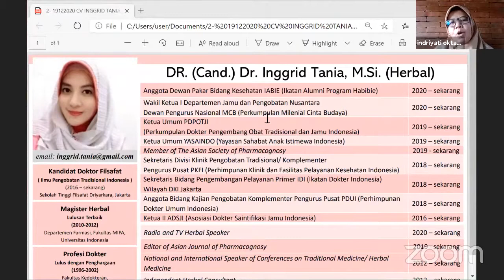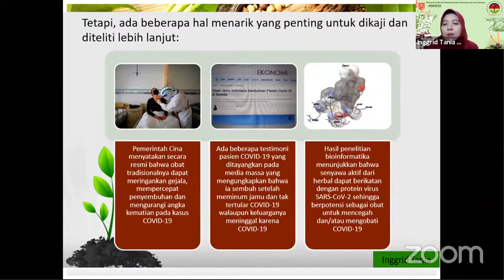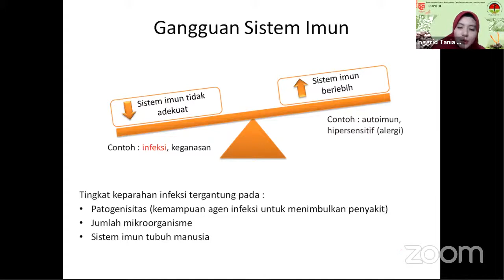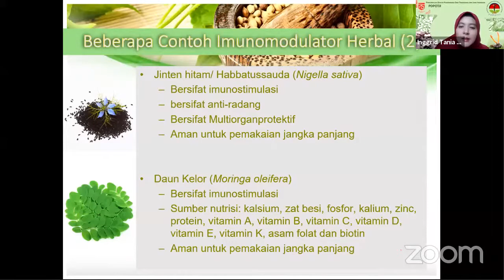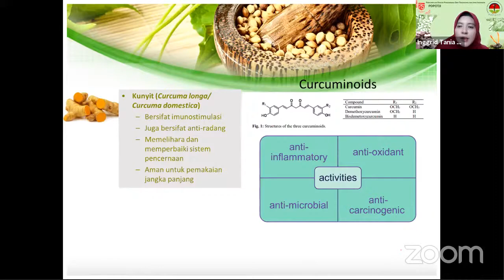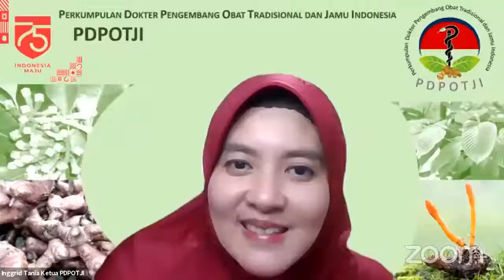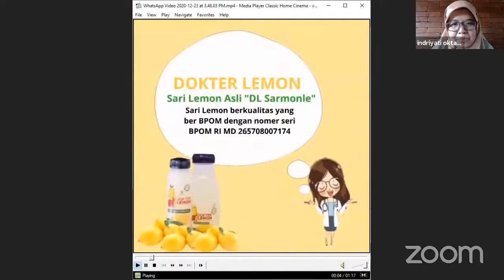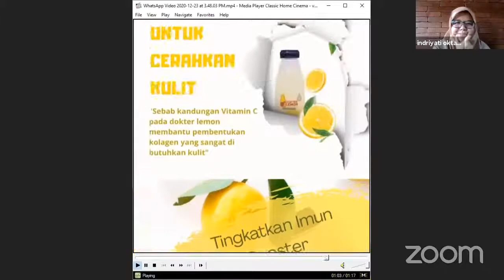HERBAL UNTUK MELAWAN COVID-19 bersama Dr.(Cand) dr. Inggrid Tania, M.Si (Ketua PDPOTJI)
Kasus COVID-19 di Indonesia, khususnya di Jawa Tengah mengalami peningkatan. PROKAMI (Perhimpunan Profesi Kesehatan Muslim Indonesia) Jawa Tengah akan mengadakan acara bincang sehat (HealthTalk) dengan tema utama

"Bicara Tentang Covid-19" bersama:
📌 Dr. (Cand) dr. Inggrid Tania, M.Si
(Ketua Persatuan Dokter Pengembang Obat Tradisional dan Jamu Indonesia)

InsyaAllah dilaksanakan pada:
👫 Peserta UMUM

📺Zoom Meeting:
Meeting ID: 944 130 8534
Passcode: PROKAMI

🖥️Live Streaming:
Youtube PROKAMI JATENG